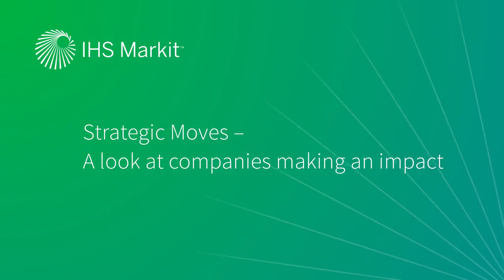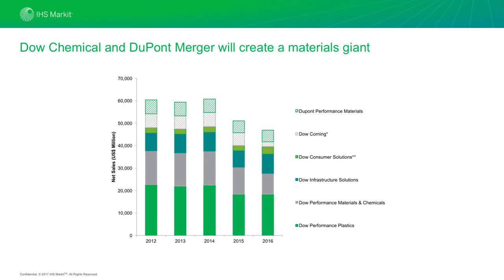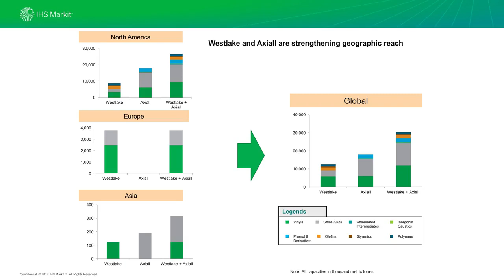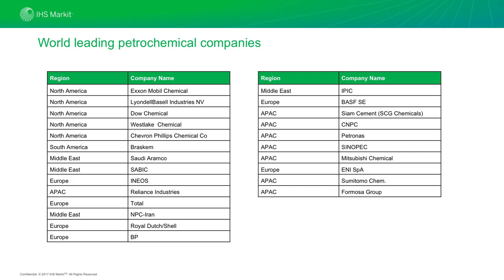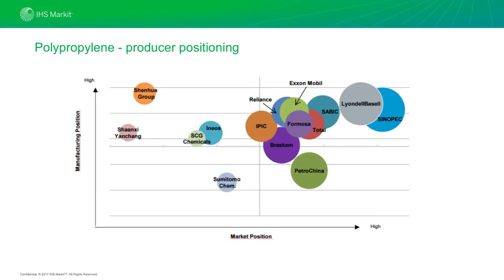IHS Markit - Chemical Company Analysis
The chemical industry is fraught with uncertainty. In this environment, leading chemical companies, such as Dow and Dupont, have become more focused on tactical and strategic portfolio management. Tight monitoring of competitor activity is important, but gathering credible intelligence can be a time-consuming and challenging process.

Watch IHS Markit VP of Oil Markets, Midstream, Downstream and Chemical, Lyn Tattum discuss the need for market intelligence today and answers key questions.